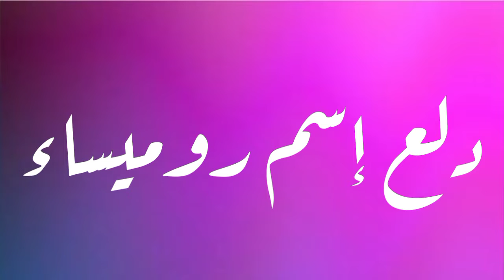دلع إسم روميساء